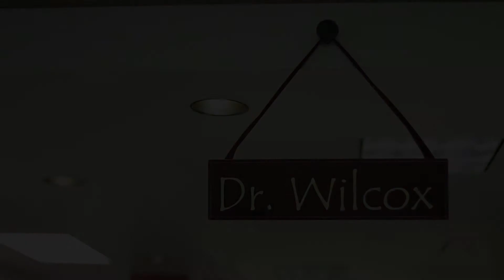Sono mormone, pediatra e filantropo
Incoraggiato dalla sua fede in Gesù Cristo e dal sostegno della sua famiglia, il pediatra mormone Ryan Wilcox ha sposato la causa per ridurre la prima causa di morte neonatale nel mondo. Vai su